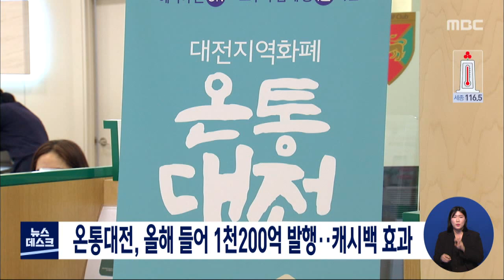온통대전, 올 들어 1,200억 원 발행/대전MBC